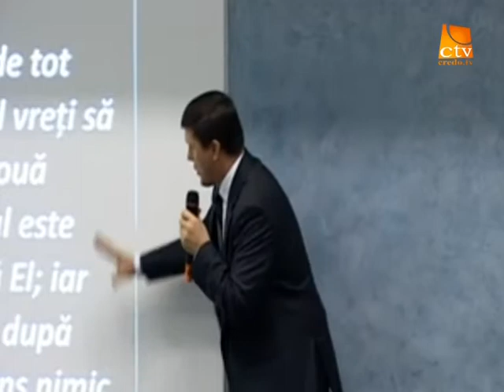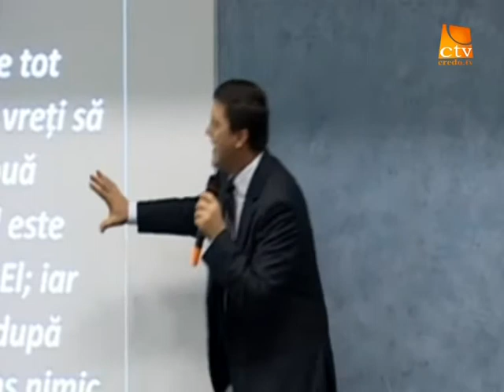Nelu Brie - Ilie, Slujitorul lui Dumnezeu